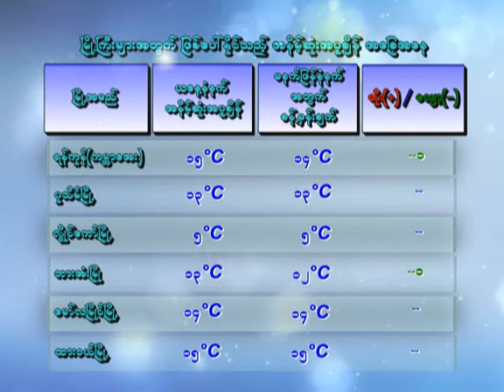27 1 2020WWT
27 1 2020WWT